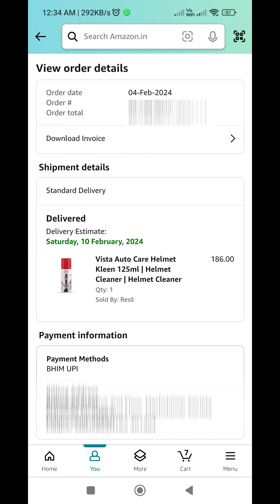Vista Helmet Kleen|125ml|Motorcycle Helmet Cleaner|How To Clean Helmet|INTERIOR CLEANER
For motorcycle enthusiasts, a helmet is more than just protective gear – it's a symbol of freedom, adventure, and individuality. However, regular use can leave helmets dirty, sweaty, and smelly, detracting from the overall riding experience. That's where Vista Helmet Kleen 125ml Motorcycle Helmet Cleaner Spray comes in. In this blog, we'll explore the features, benefits, and importance of keeping your helmet clean with Vista Helmet Kleen, ensuring a fresh and enjoyable ride every time.

Vista Helmet Kleen 125ml

Vista Helmet Kleen|125ml|Motorcycle Helmet Cleaner Spray|How To Clean Motorcycle Helmet|Vista Auto Care|KLEEN|INTERIOR CLEANER|Vista|How To Clean Motorcycle Helmet at home in easy steps|Which Motorcycle Helmet Cleaner Is Best|Best helmet Cleaning spray|Amazon|Whats In Box

Effective Cleaning Power:

Vista Helmet Kleen is specially formulated to tackle dirt, grime, and odors commonly found on motorcycle helmets. Its powerful cleaning agents penetrate deep into the helmet's interior, lifting away dirt and debris without damaging the helmet's materials or finishes. Whether it's removing sweat stains from the padding or eliminating unpleasant odors, Vista Helmet Kleen gets the job done effectively and efficiently.

Gentle on Materials:

Unlike harsh household cleaners or abrasive chemicals, Vista Helmet Kleen is gentle on helmet materials such as polycarbonate, fiberglass, and microfiber. Its non-abrasive formula ensures that your helmet stays in pristine condition, prolonging its lifespan and maintaining its protective properties. Whether you have a high-end racing helmet or a classic cruiser helmet, you can trust Vista Helmet Kleen to clean it safely and effectively.

Quick and Easy to Use:

Using Vista Helmet Kleen is quick and easy, making it convenient for busy riders. Simply spray the cleaner onto the interior and exterior surfaces of your helmet, focusing on areas prone to dirt and odor buildup. Allow the cleaner to penetrate for a few moments, then wipe away dirt and residue with a clean, dry cloth. For stubborn stains or odors, repeat the process as needed until your helmet looks and smells fresh.

Refreshes and Revitalizes:

In addition to cleaning, Vista Helmet Kleen also refreshes and revitalizes your helmet, leaving it looking and feeling like new. Its proprietary formula neutralizes odors at the source, eliminating unpleasant smells and leaving behind a fresh, clean scent. Whether you're heading out for a weekend ride or commuting to work, Vista Helmet Kleen ensures that your helmet is clean, comfortable, and ready for the road ahead.

Convenient Size for On-the-Go Use:

Vista Helmet Kleen comes in a convenient 125ml spray bottle, making it perfect for on-the-go use. Whether you're at home, at the office, or on a road trip, you can easily stow the bottle in your gear bag or backpack for quick touch-ups whenever needed. With Vista Helmet Kleen, keeping your helmet clean and fresh has never been easier or more convenient.

Conclusion:

In conclusion, Vista Helmet Kleen 125ml Motorcycle Helmet Cleaner Spray is a must-have accessory for motorcycle enthusiasts who value cleanliness, comfort, and safety. With its effective cleaning power, gentle formula, quick and easy application, refreshing scent, and convenient size, Vista Helmet Kleen ensures that your helmet stays clean, fresh, and comfortable ride after ride. Elevate your riding experience and keep your helmet looking and feeling its best with Vista Helmet Kleen.